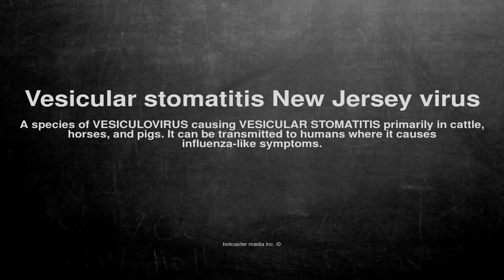Medical vocabulary: What does Vesicular stomatitis New Jersey virus mean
What does Vesicular stomatitis New Jersey virus mean in English?